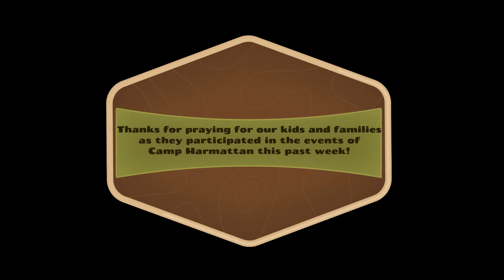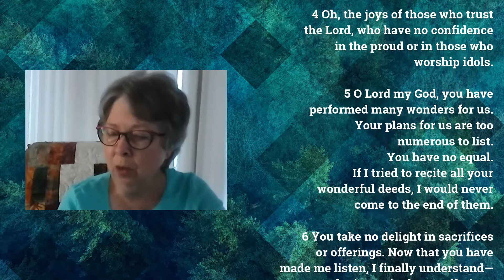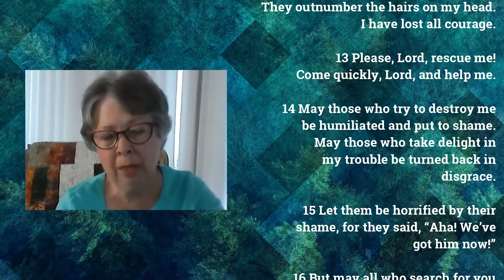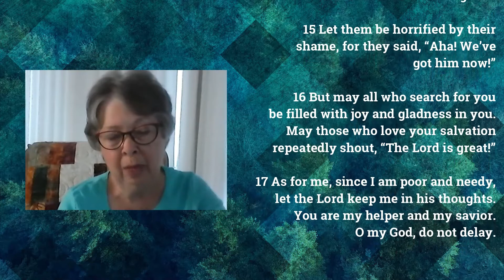Psalm 40 - Pastor Jonny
This Sunday we get to celebrate Camp Harmattan! We will be led in worship by a few of the Camp Harmattan team and share some of the adventures that a few of our Southside families got to participate in this past week at the Micro Family Adventure, Casual Camping and Kids Day Camps.

Pastor Jonny conintues to share in the Psalms.